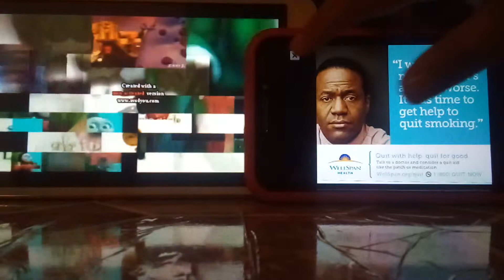12 de mayo de 2019